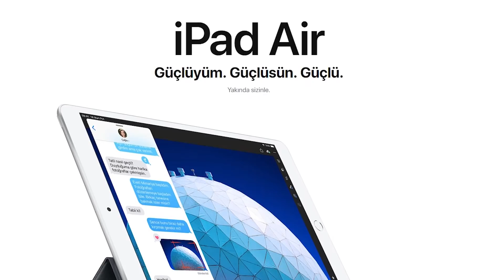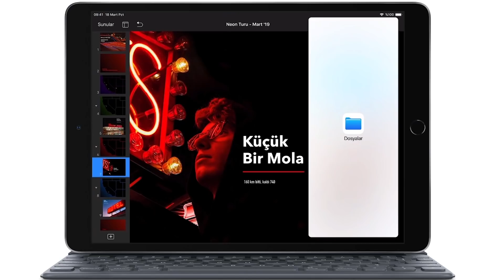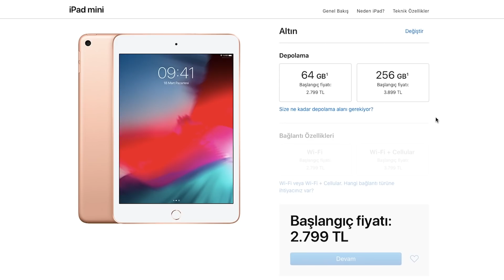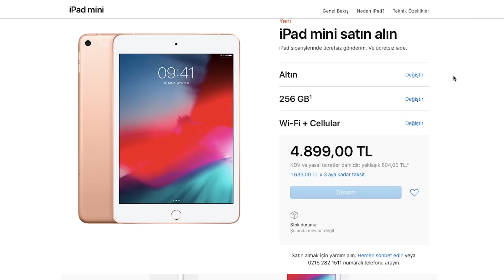Yeni tanıtılan iPad mini ve iPad Air özellikleri ve merak edilen fiyatı!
Apple herkesin beklediği tarih olan 25 marta az bir süre kala bugun Apple Store'u bakım çalışması altına aldı. Apple'ın bu sürpriz haraketinin ardından herkes yeni ürünleri beklemeye başladı ve bugün yeni, iPad Air ve iPad mini ortaya çıkmış oldu!

iPad Air ve iPad mini için uzun zaman sonra tekrar güncellendi ve yeni özelliklerine kavuştular. Bu özelliklerle tanıtılan 2 modelinde fiyatları ortaya çıktı. Biz de bu videoda yeni iPad modellerinin özellikleri fiyatına yakından baktık!